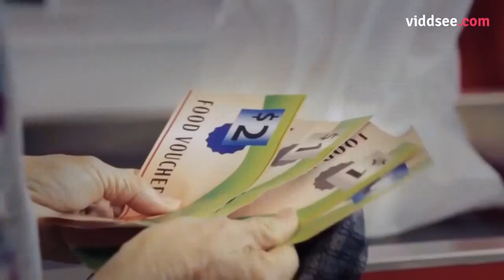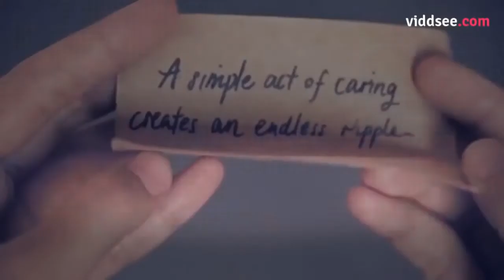Вот что нужно показывать по телевизору